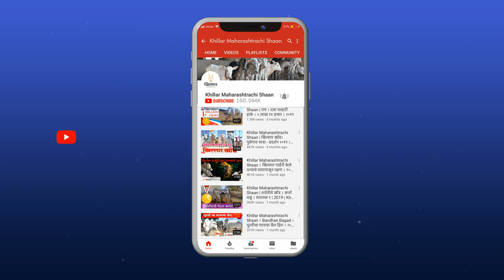श्री.महेशशेठ आनंदराव शेवकरी, चाकण, पुणे । Khillar Maharashtrachi Shaan । २०२०